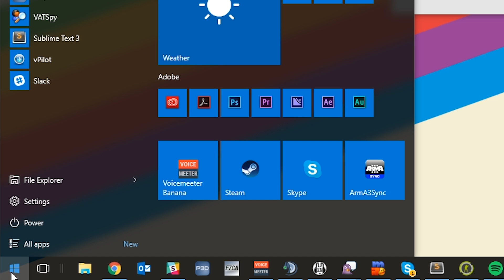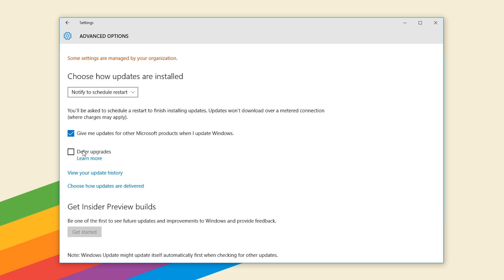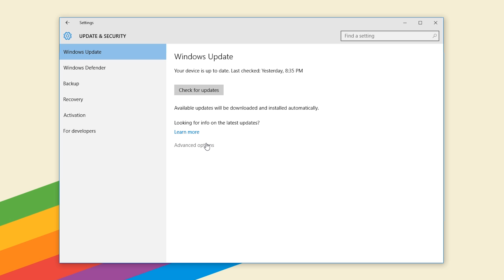How To Stop Windows 10 Automatically Restarting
The most frustrating thing is Windows 10 automatically restarting at a critical point. Here's how to stop it!

SOCIAL